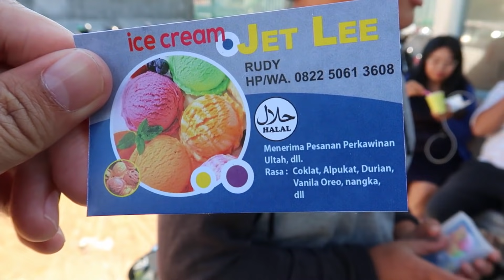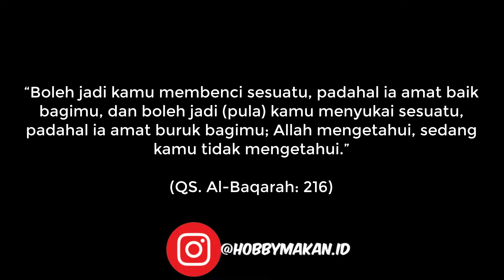BORONG SETENGAH !! BUAT SI ABANG YG BERANI MEMULAI #606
Mohon di Like sampe 10 ribu video ini, maka akan ada lagi Video baru .

Dan

Lokasi Jualan : Selalu di jalan protokol Pontianak.